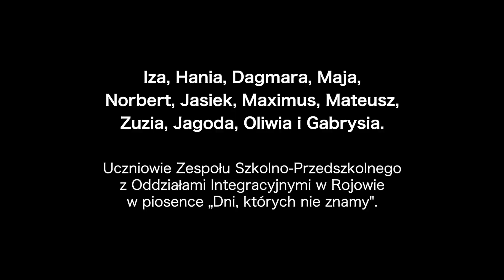W podziękowaniu rodzicom, za czas kwarantanny! ;-)